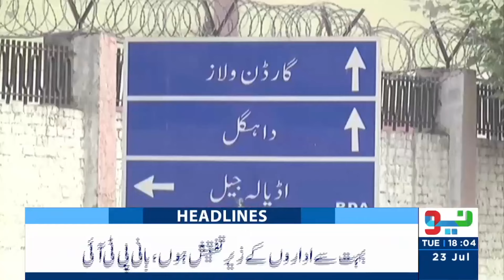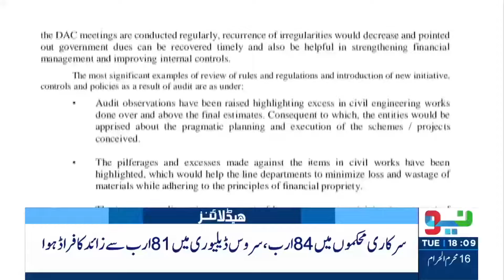Big Setback For Govt | Big Move By PTI | Headlines 6 PM | 23 July 2024 | Neo News | J191P